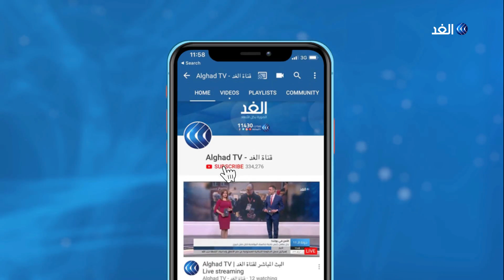للمرة الثامنة البرلمان التونسي يفشل في انتخاب أعضاء المحكمة الدستورية.. مراسل الغد يرصد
فشل البرلمان_التونسي في انتخاب أعضاء المحكمة_الدستورية للمرة الثامنة على التوالي.
وأفاد مراسل الغد أنه لم يحصل أي من المترشحين للمحكمة الدستورية على الأصوات المطلوبة، هذا ومن المقرر أن تنتهي الدورة البرلمانية الحالية نهاية الشهر الجاري ما يعني تأجيل انتخاب أعضاء المحكمة الدستورية إلى البرلمان القادم.
المزيد من التفاصيل يتحدث مراسل الغد في تونس ياسر دبابش، مع الإعلامية يارا حمدوش عبر النشرة الإخبارية.